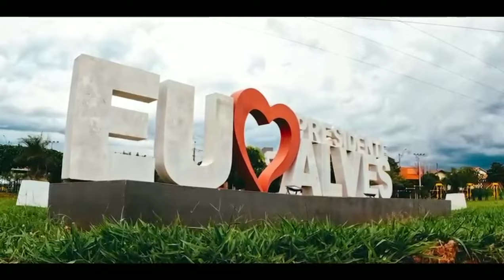2* RODEIO SHOW.. PRESIDENTE ALVES S.P ... SIMPLESMENTE SENSACIONAL.. ACR BGB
uma festa maravilhosa na minha cidade um dos melhores rodeio nacional...rodeio brasil festadopeão show montariasemtouros rodeioemtouros cawboys cantor tourosderodeio touros locutores espetacular ...